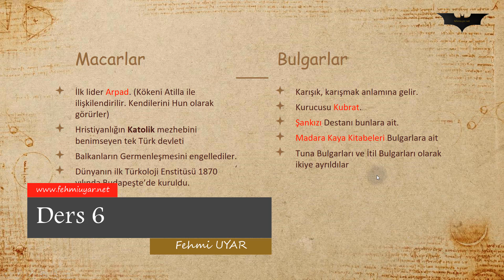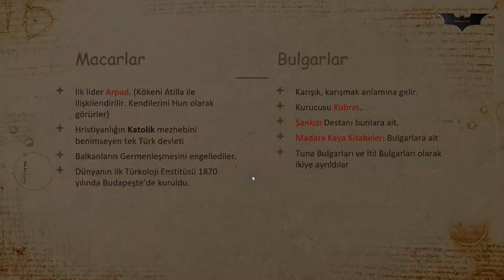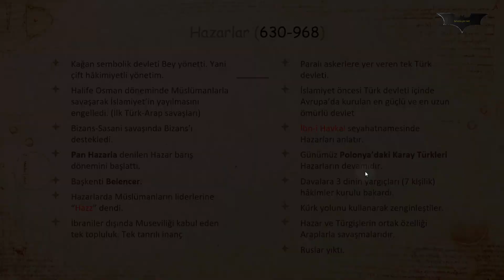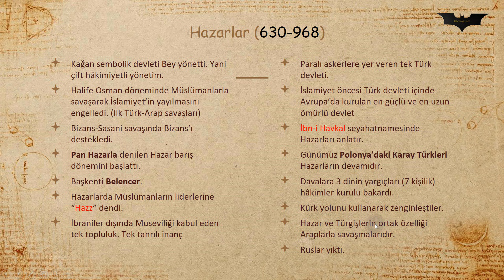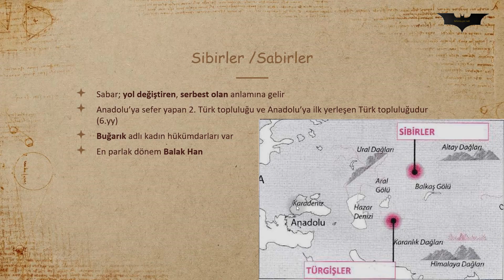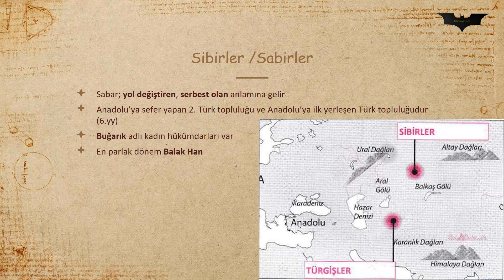Ders 6 Bulgarlar, Macarlar, Hazarlar ve Sibirler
Tüm ÖSYM sınavları için bu eğitim seti yeterli kaynaktır